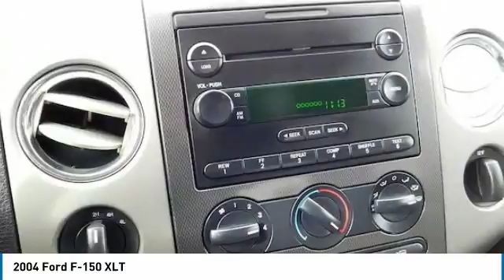2004 Ford F-150 Dyersville, Dubuque, Cedar Rapids, Manchester IA CH826B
2004 Ford F-150 XLT - $10000

Victory Ford
30584 Olde Hawkeye Road

Don't miss this 2004 Ford F-150. It's equipped with great features. You'll want to take this  home. Make a great choice today.